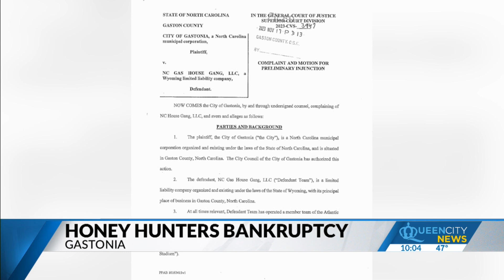Behind the numbers for the Honey Hunters' bankruptcy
The team owes more than $100,000 in both state and federal taxes.